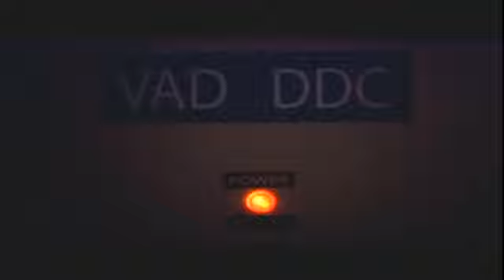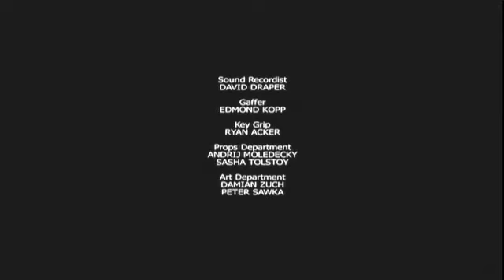Trapped Demetri Matthews Demo Reel 1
Trapped "Hurricane Hospital" Katrina Demetri Matthews Demo Reel 1